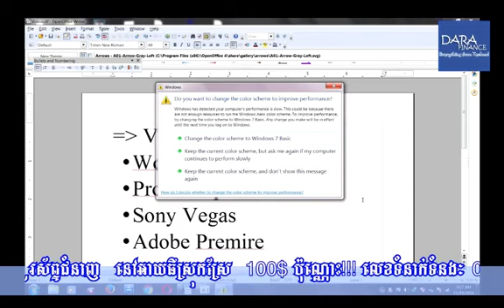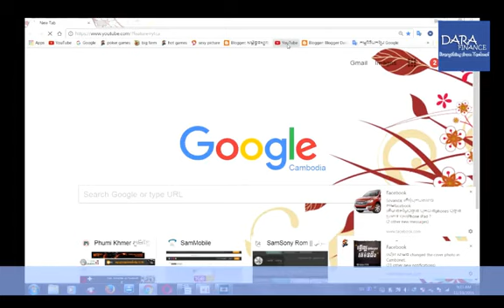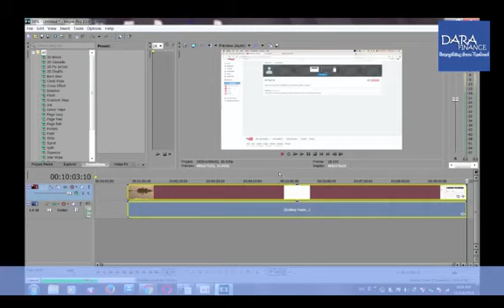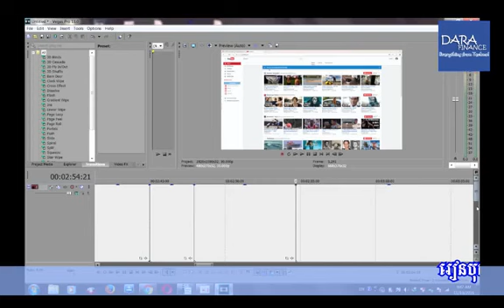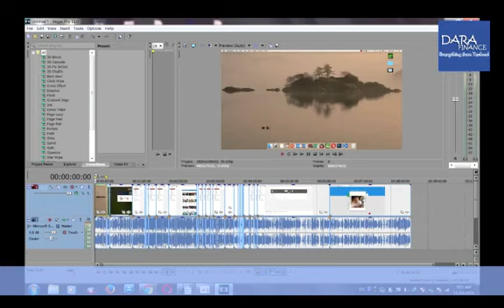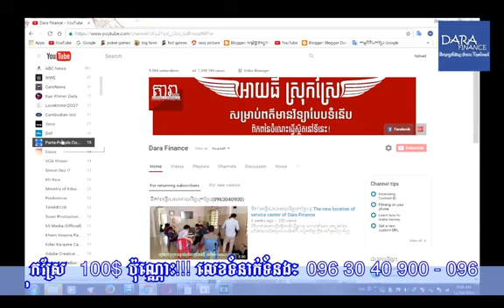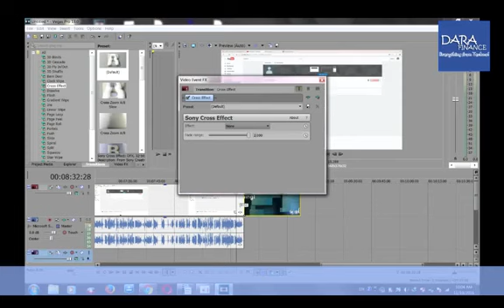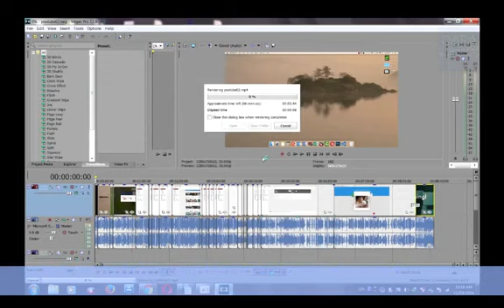របៀបប្រើប្រាស់កម្មវិធី Sony Vegas សម្រាប់អ្នកមិនទាន់ចេះសោះ - អាយធីស្រុកស្រែ